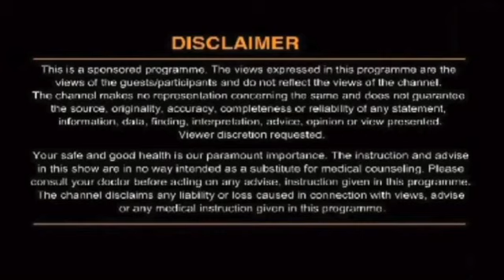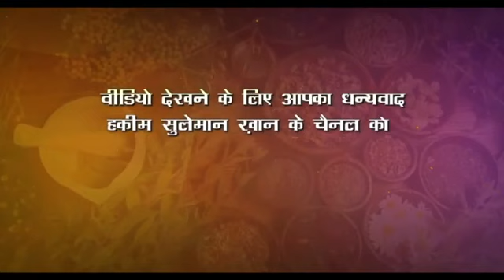पैरों के दर्द में क्या करें